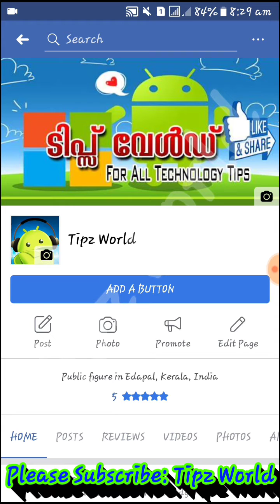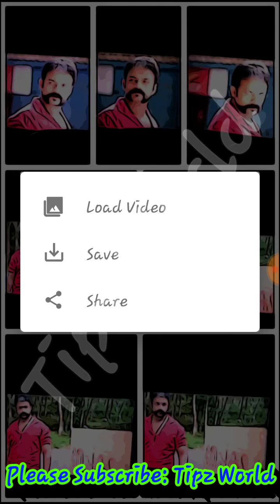Best Storyboard maker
Best Storyboard maker application